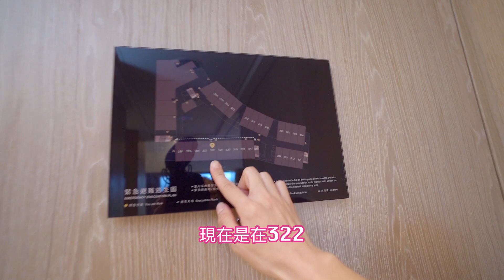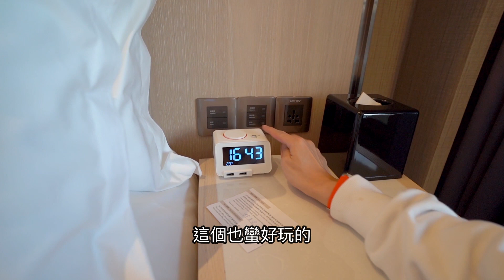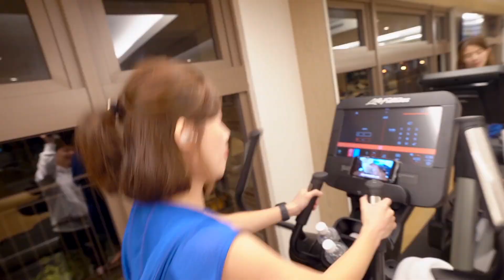跟史努比一起睡覺｜名人堂花園大飯店《飯店人生EP95》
拍攝工具⬇︎
相機：Sony a7iii，Sony A6500，Sony A6400，GoPro，Osmo Pocket
鏡頭：Batis 2.8/18，SEL1670Z，SEL1018
麥克風：Rode VideoMic Pro
空拍機：Dji Mavic 2 Pro，Mavic Air
剪輯工具⬇︎
final cut pro